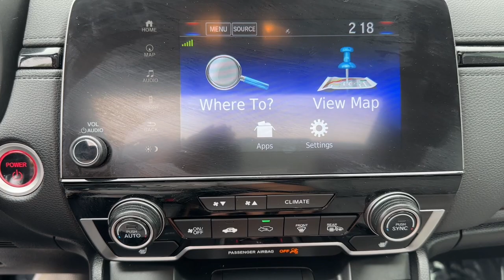2021 Honda CR-V Hybrid Gilbert, Chandler, Mesa, Queen Creek, San Tan, AZ K10438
Lunar Silver Metallic Used 2021 Honda CR-V Hybrid Touring available in Gilbert, Arizona at Horne Kia. Servicing the Chandler, Mesa, Queen Creek, San Tan, AZ area.

Horne Kia
1465 E Motorplex Loop

Navigation system: Honda Satellite-Linked Navigation System,9 Speakers,AM/FM radio: SiriusXM,Radio data system,Radio: 330-Watt AM/FM/HD/SiriusXM Prem Audio System,Air Conditioning,Automatic temperature control,Front dual zone A/C,Rear window defroster,Memory seat,Power driver seat,Power steering,Power windows,Remote keyless entry,Steering wheel mounted audio controls,Four wheel independent suspension,Speed-sensing steering,Traction control,4-Wheel Disc Brakes,ABS brakes,Dual front impact airbags,Dual front side impact airbags,Front anti-roll bar,Low tire pressure warning,Occupant sensing airbag,Overhead airbag,Rear anti-roll bar,Power moonroof,Power Liftgate,Brake assist,Electronic Stability Control,Forward collision: Collision Mitigation Braking System (CMBS) + FCW mitigation,Exterior Parking Camera Rear,Auto High-beam Headlights,Delay-off headlights,Front fog lights,Panic alarm,Security system,Adaptive Cruise Control: Adaptive Cruise Control (ACC) with Low-Speed Follow,Speed control,Bumpers: body-color,Heated door mirrors,Power door mirrors,Roof rack: rails only,Spoiler,Turn signal indicator mirrors,Apple CarPlay/Android Auto,Auto-dimming Rear-View mirror,Compass,Driver door bin,Driver vanity mirror,Front reading lights,Garage door transmitter: HomeLink,Heated steering wheel,Illuminated entry,Outside temperature display,Overhead console,Passenger vanity mirror,Rear seat center armrest,Telescoping steering wheel,Tilt steering wheel,Trip computer,Front Bucket Seats,Front Center Armrest,Heated Front Bucket Seats,Heated front seats,Leather Seat Trim,Power passenger seat,Split folding rear seat,Passenger door bin,Alloy wheels,Wheels: 19 Machine-Finished Alloy w/Gray Inserts,Rain sensing wipers,Rear window wiper,Speed-Sensitive Wipers,Variably intermittent wipers,3.89 Axle Ratio,One Owner,All Wheel Drive,Power Steering,ABS,4-Wheel Disc Brakes,Brake Assist,Aluminum Wheels,Tires - Front Performance,Tires - Rear Performance,Sun/Moonroof,Generic Sun/Moonroof,Heated Mirrors,Power Mirror(s),Integrated Turn Signal Mirrors,Rear Defrost,Privacy Glass,Intermittent Wipers,Variable Speed Intermittent Wipers,Rain Sensing Wipers,Rear Spoiler,Remote Trunk Release,Power Liftgate,Power Door Locks,Daytime Running Lights,Automatic Headlights,LED Headlights,Fog Lamps,Automatic Highbeams,AM/FM Stereo,Navigation System,Premium Sound System,Satellite Radio,MP3 Player,Bl